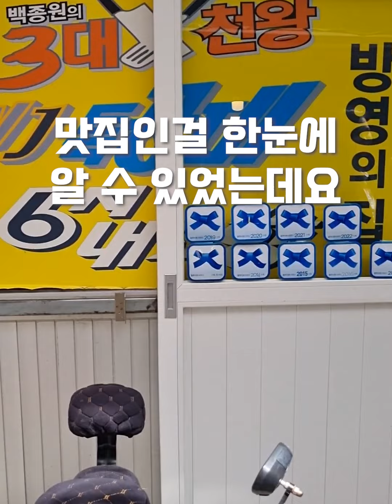전국 돼지불고기 TOP3 맛집? 대구 칠성시장 맛집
전국 돼지불고기 TOP3라는 대구 칠성시장에
위치한 단골식당입니다!

백종원 3대천왕에서 백종원이
극찬한 집으로도 유명한대요~

가격이 믿기지않을만큼
푸짐한 양과 불향이 솔솔 입혀진
돼지불고기와 정갈한 반찬들로
순식간에 밥 한공기 뚝딱했습니다~!

김치,마늘,돼지불고기 올려서 한 쌈해주면
완벽한 한 상 즐길 수 있답니다!

대구 여행 오신다면 꼭 한 번 방문해보세요~

📌대구 칠성시장 단골식당
📌주소: 대구 북구 칠성시장로7길 9-1 1,2층